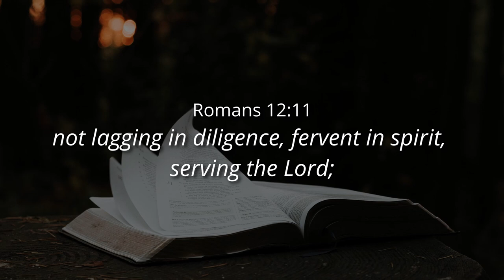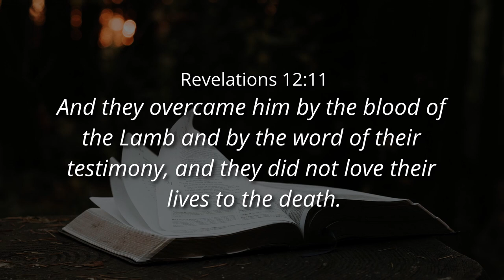GOD'S VOICE AND YOUR PERSONALITY - Ps. Cornelis van Heyningen